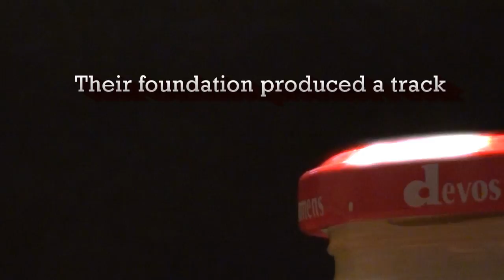Le Lapin 2012 Teaser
Le Lapin Au Mayonaise was a track made in 1992 by a few guys from the Maxx Foundation - in 2012 a remix will be released... this is the trailer.  This is made for fun only, absolutely no commercial intent.